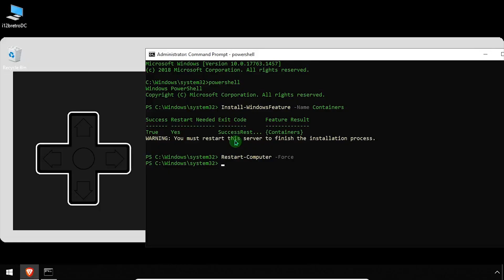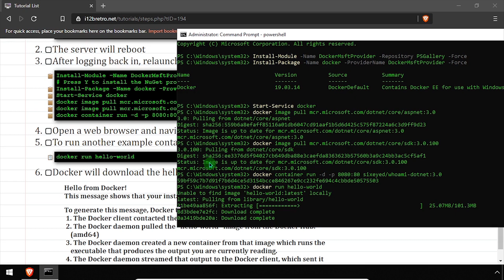Install Docker on Windows Server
01. Launch PowerShell as an administrator and run the following command:
         Install-WindowsFeature -Name Containers
         Restart-Computer -Force
   02. The server will reboot
   03. After logging back in, relaunch PowerShell and continue with the following commands:
         Install-Module -Name DockerMsftProvider -Repository PSGallery -Force
         # Press Y to install the NuGet provider
         Install-Package -Name docker -ProviderName DockerMsftProvider -Force
         Start-Service docker
         docker container run -d -p 8080:80 sixeyed/whoami-dotnet:3.0
04.
   05. To run another example container, execute the following in PowerShell
         docker run hello-world
   06. Docker will download the hello-world container and execute it, displaying following output:
         Hello from Docker!
         This message shows that your installation appears to be working correctly.
         To generate this message, Docker took the following steps:
          1. The Docker client contacted the Docker daemon.
          2. The Docker daemon pulled the "hello-world" image from the Docker Hub.
             (amd64)
          3. The Docker daemon created a new container from that image which runs the
             executable that produces the output you are currently reading.
          4. The Docker daemon streamed that output to the Docker client, which sent it
             to your terminal.